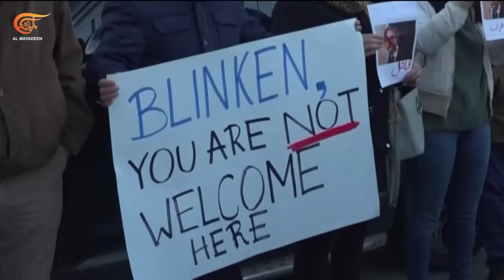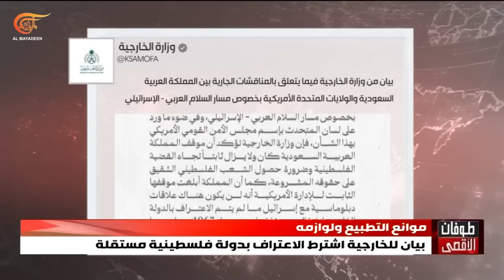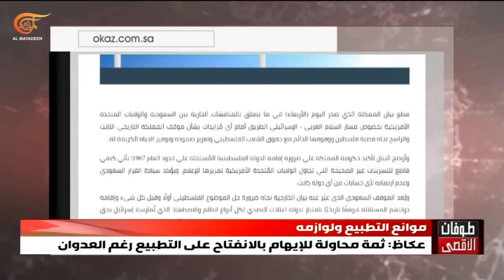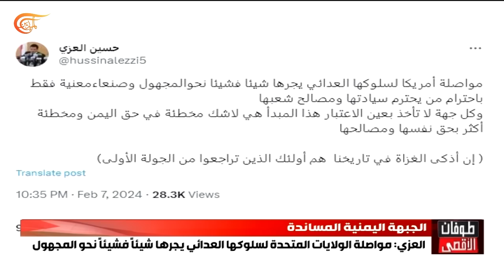نشرة السابعة صباحاً | 2024-02-08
واشنطن تتبنى اغتيال القيادي في كتائب حزب الله أبو باقر الساعدي فصائل المقاومة العراقية تتوعد بالرد وتظاهرات أمام السفارة الأميركية في بغداد تطالب برحيل قوات التحالف

القاهرة تستضيف جولة من المحادثات بشأن غزة بلينكن يتحدث عن مكان لاتفاق نتنياهو يوعز بالاستعداد لعملية في رفح وحمدان للميادين: المقاومة قادرة على الاستمرار أشهرا

الاحتلال يواصل مجازره في غزة والمقاومة تستهدف قوة إسرائيلية كبيرة وعددا من الآليات وسط اشتباكات عنيفة مع الاحتلال جنوب القطاع ووسطه

شهيد مدني وعدد من الجرحى في الاعتداءات الإسرائيلية على القرى الحدودية جنوب لبنان والمقاومة تواصل استهداف مواقع الاحتلال

اعتداءات أميركية بريطانية جديدة على اليمن تستهدف محافظتي صعدة والحديدة وصنعاء تؤكد: نحترم من يحترم اليمن وسيادته وسلوك واشنطن يجرها نحو المجهول